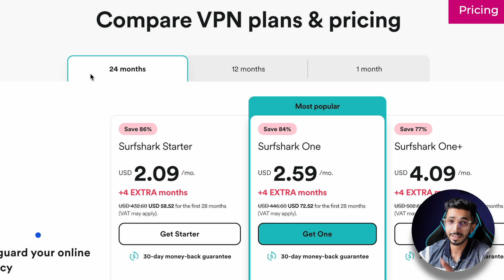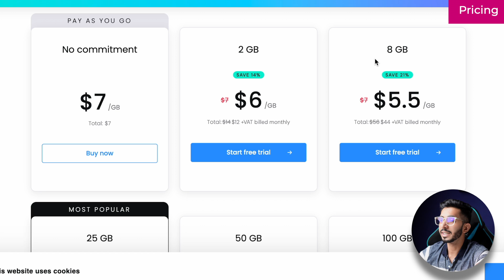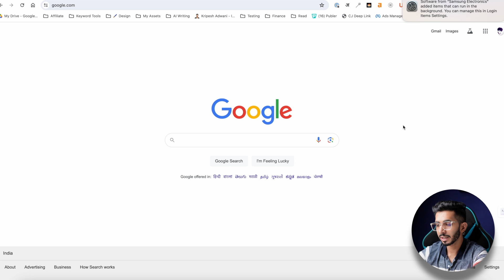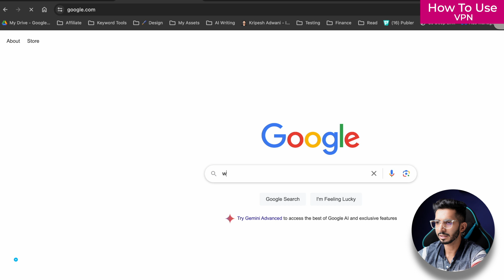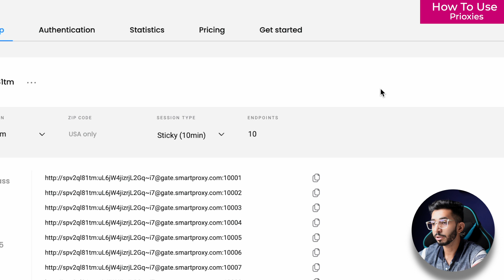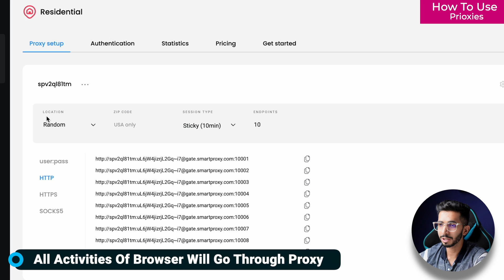VPN vs Proxy (हिन्दी) 🔥 Don't Make The WRONG Choice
VPN vs Proxy can both help you browse anonymously, but which one is right for you?

This video dives deep into the world of VPNs and Proxies, explaining what they are, how they differ in security, speed, and cost.  We'll also explore where each is most useful, so you can stop feeling confused and make the perfect choice for your online needs.

Whether you're a privacy enthusiast or just want to unblock a geo-restricted website, this video will equip you with the knowledge to confidently navigate the digital world.  By the end, you'll know exactly which tool is best for the job, and how to use it like a pro!

⌛TIMESTAMPS
00:00 Intro
00:39 Meaning
1:44 Security
2:41 Speed
3:54 Pricing
6:02 Access
6:43 Use Cases
8:19 Best VPN
9:25 Best Proxy
8:40 How to use
11:15 Bottom Line